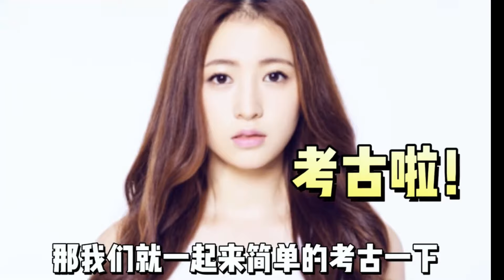【考古周雨彤】如何从韩系白月光， 走到今日被全网审判的？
一次真人秀刷光了全部角色滤镜